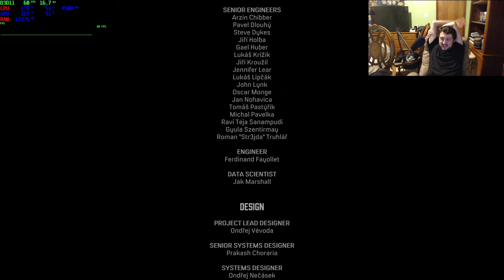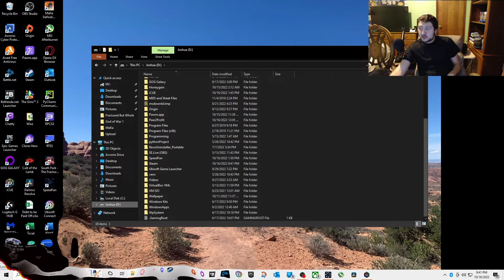Mafia: Definitive Edition Part 21 - The End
Summary:
An inadvertent brush with the mob thrusts cab driver Tommy Angelo into the world of organized crime. Initially uneasy about falling in with the Salieri family, the rewards become too big to ignore.

Developer: Hanger 13
Publisher: 2K
Release Date: September 24, 2020

Main reasons to join:
-SELF PROMO
-Growing everyday
-👥️️Chat with people 👥️️
-Money making enviroment
-anime/shows/mangas etc.
-gaming
-Free Social media attention (Real people)
-Organized categories/Channels and roles
-Leveling up system
-Active members most of the time
-Free speech
-Ability to make money
-Sell your skills or search for skills

Grow this server so that when you advertise more people will see your ad.